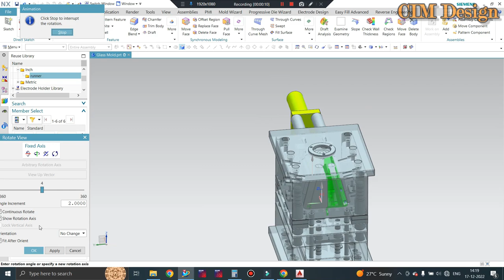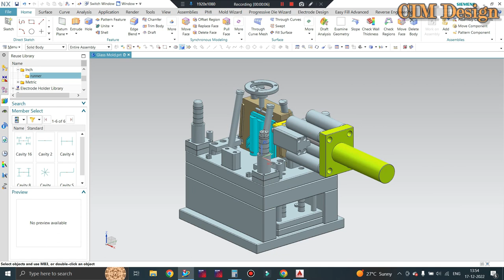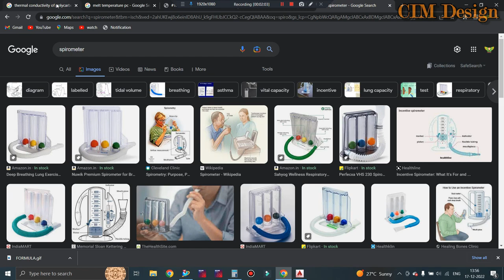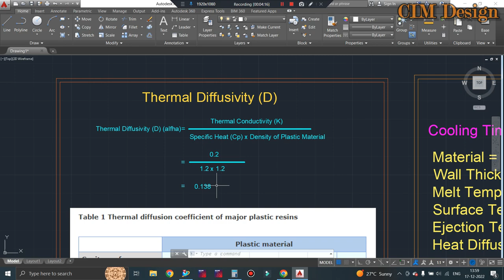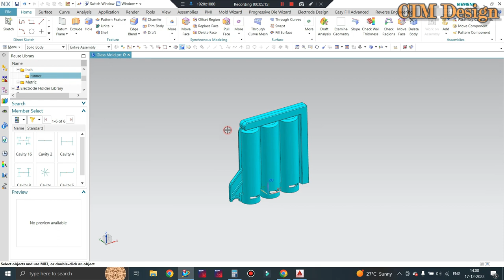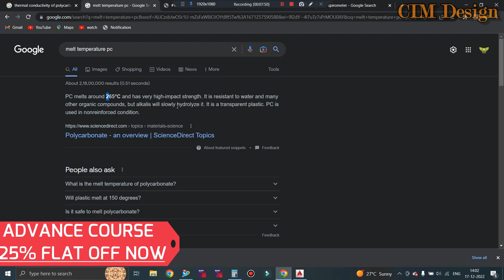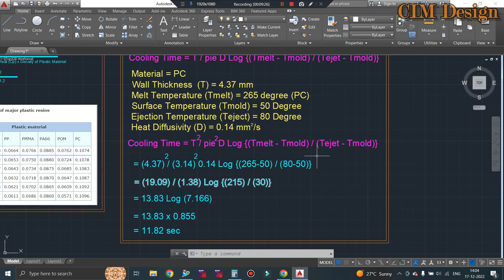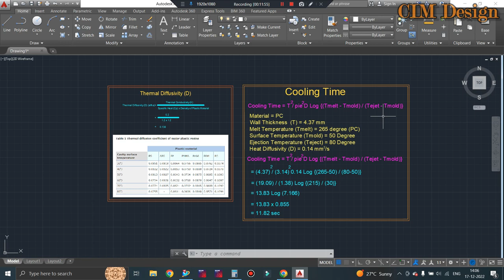HOW TO CALCULATE COOLING TIME IN PLASTIC INJECTION MOLD- COOLING TIME CALCULATION INJECTION MOULDING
In This Tutorials We'll Discuss How to calculate Cooling time in Plastic Injection Mold Design. We'll discuss density, Heat Diffusivity, Thermal Conductivity, Specific Heat, Mold Temperature, Ejection Temperature, Melting Temperature etc.

Note- For PDF and Calculation Drop your Email
For instant file membership available

coolingtimeकैसे निकालें